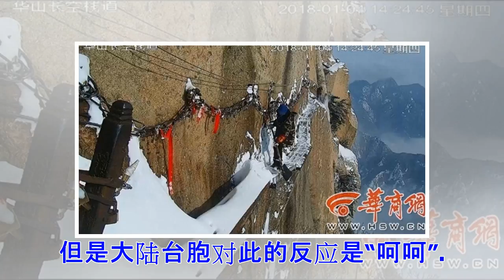新华社：5万人返乡将“人在囧途” 台当局和谁赌气？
原标题：述评：台湾当局是在和谁赌气？新华社北京1月31日电 新华社记者赵丹平、陈键兴、查文晔再过半个月，就是中国的传统节日春节了，盼望返乡团圆的大陆台胞早已归心似箭。但是，因为台湾当局未批复大陆东航、 原标题：述评：台湾当局是在和谁赌气？新华社北京1月31日电 新华社记者赵丹平、陈键兴、查文晔再过半个月，就是中国的传统节日春节了，盼望返乡团圆的大陆台胞早已归心似箭。但是，因为台湾当局未批复大陆东航、厦航两家航空公司共计176班春节加班机，已订票的台胞被迫退票、改签，另寻归途。这个春节，预计5万人的返乡之旅将是“人在囧途”。台湾当局对此给出的说辞是，这两家航空公司执行M503北上航线，涉及飞行安全和台湾本地安全，“没有任何妥协、让步空间”，不准许两家航空公司的春节加班机“已是最轻微处分”。对于启用M503北上航线及衔接线，大陆国台办早已清楚表明，启用该航线不涉及台湾的航线和航点，完全不存在单方面开通的问题，也不存在影响台湾飞行安全的问题。国际航空运输协会也回复台湾民航管理部门说，M503航线2015年3月起投入使用，不是新航线，其位置和设计经国际民航组织批准，运行技术措施和应急程序均已到...